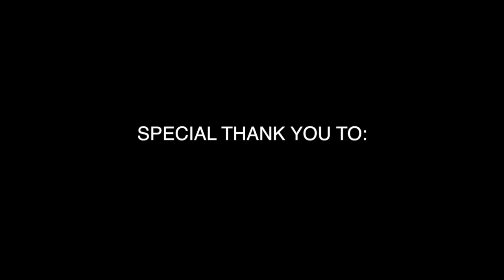How to build a Jacuzzi!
Do you want to build a Jacuzzi but don't know where to start? Then check out this video for tips on how to build a Jacuzzi! In this video, we'll show you step-by-step how to build a Jacuzzi that you and your family will love!

It doesn't matter if you're a beginner or a professional, this video will teach you everything you need to build a Jacuzzi that will make your home spa worth checking out! So dive in and let us guide you through the process of building your very own Jacuzzi!